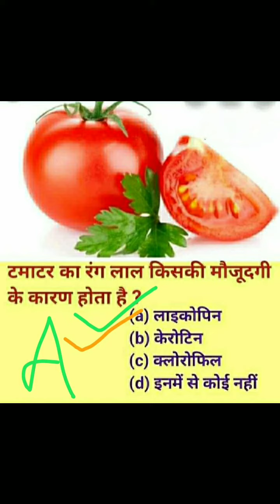Tamatar ka rag Lal kiske karan hota hai/tamatr me kon aml pata jata h/Tomato 🍅/knowledge of world 🔥